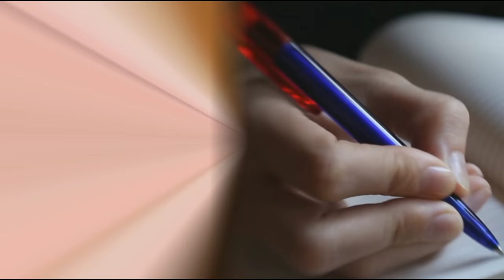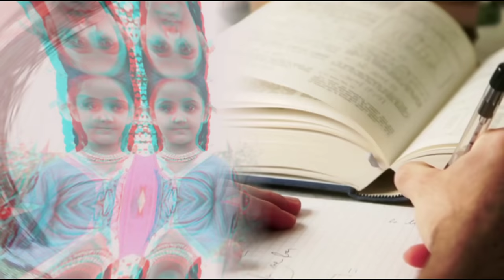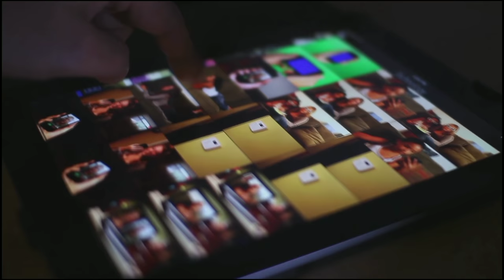झांसी की रानी सीरियल में नजर आ चुकी ये दोनों बाल कलाकार आज इतने सालों बाद दिखती हैं कुछ ऐसी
Jhansi_ki_Rani_serial_child_actress_then_and _now

Title - Rani serial child actress of Jhansi before and today

 Friends, you must have seen the serial "Jhansi Ki Rani" aired on Zee TV in the year 2009, which was very much talked about due to its strong story, as well as every character of the show also made it an audience favorite show.  Had been made, in which if "Prachi" and "Chhoti Manikarnika" are not named, it would be unfair, because both of them were the ones that were liked by the audience the most, due to which it also became the favorite pair of TV.  .

 But friends, this serial aired on TV today has been completed 11 years and in these 11 years, this child artist playing the role of younger Manikarnika and Prachi has also changed a lot, which can be a little difficult to identify at first sight.  ,.

 So, in this video of our day, we are going to introduce you to these child actresses who play the role of Chhoti Manikarnika and Prachi as child actors in the serial Jhansi Ki Rani, which has changed a lot as before, so late  What about, let's start the video!

 The real name of the child actor who plays the younger "Manikarnika" in the serial is "Ulka Gupta", who was born on 12 April 1997 in Bihar and hence his entire education is also completed from here.

 If we talk about his acting career, then he started his acting career in 2006 with the serial "Resham Dankh", in which he left no stone unturned to entertain the audience at the age of 9 and his  Seeing her acting and ability, she got an opportunity to work in many more serials as well, which she worked in many serials like "Saat Phere" and "Kheli Hai Zindagi Aankh Micholi", as well as many films.  , Which includes films such as the Hindi film "Simba" and Rudramadevi, and because of this, there is no need of any identification today.

  In the same serial, the real name of the child artist who played a tremendous role of Manikarnika's younger sister "Prachi" is "Ashnoor Kaur", who was born on 3 May 2004 in the capital Delhi and hence she completed her early studies.

 If we talk about the acting career of this best child artist, then he played a lot of headlines from the audience by playing the character of "Prachi" in the serial "Jhansi Ki Rani" at the age of 5 and in view of his great acting performance, he got more  He got a golden opportunity to work as a child artiste in many serials, he worked in more than one show, including "Na Bole Tum Na Maine Kuch Kiya", Shobha Somnath's and "Yeh Rishta Kya Kehlata Hai"  Just as superhit serials are involved, they have showcased their powerful performances on TV serials as well as on the big screen, who have been seen acting in the film "Manmarjeeyan", and due to this, it is no longer recognizable.  is.

 But friends, it has been almost 11 years since the serial Jhansi Ki Rani aired on TV and in the last 11 years both these actors have changed a lot today.

  Let's start with the serial "Ulka Gupta", which plays the role of younger "Manikarnika" in the serial today, which has turned 23 years old and due to this, there has been a lot of change in it, like Ji Ha  In the show, she got a simple Angarkha Kurti from the show
  I am seen in the avatar of a warrior, while today his look has been completely absent from this look, which has become much more glamorous and stylish today, as well as his color is now more clear than before,  Due to which people do not believe at first sight that they are "Ulka Gupta" seen in this show.

  Let me tell you that he has continued his acting career even today, who was seen acting in the recent actor Tiger Shroff's film "Student of the Year 2", talk about his personal life.  She is still single in her life and is currently focusing on her career.

 Let us now talk about the role of Prachi's flirtatious and naughty actress in the serial "Ashnoor Kaur", who is currently over 16 years of age and due to this she is much older today  Having done that, in the show, you saw her in Ghaghra Choli and two twisted peaks, in which she looked very cute, so today her style has become something like that, yes today it is a lot more gorgeous stylish look as before  Come, people have become crazy about their beauty and style today.

 Let me tell you that she is living in Mumbai with her family, who still maintains her acting career, who was seen playing the role of Mini in the recently released serial "Patiala Babes"!

 So friends, which changed avatar of these two actresses surprised me the most, you must tell us by commenting their name in the comment box and also to see more interesting news related to TV industry, you can tell our channel  Do not forget to subscribe!